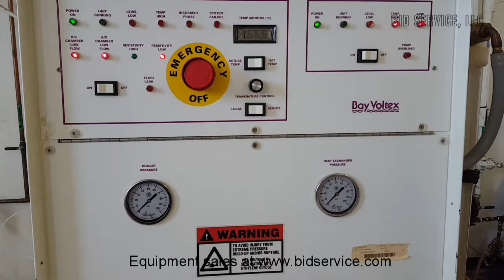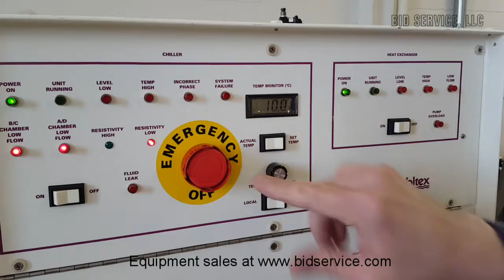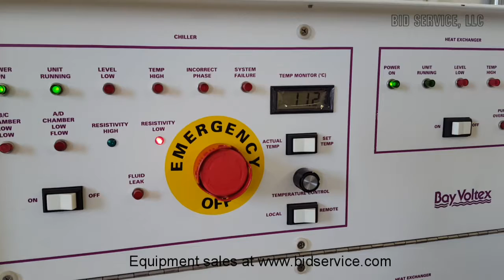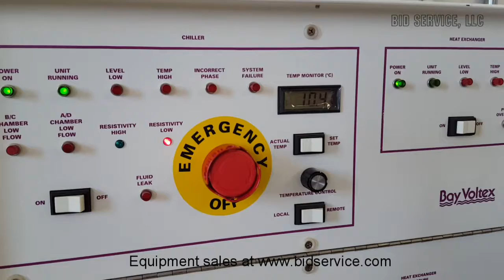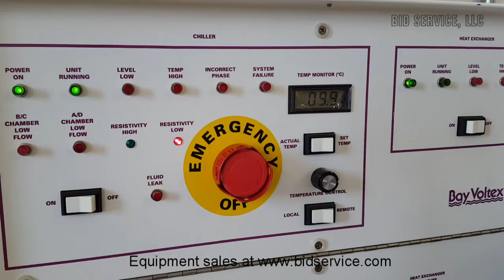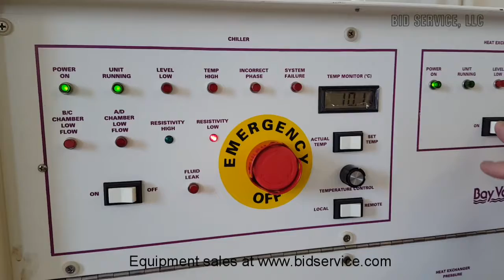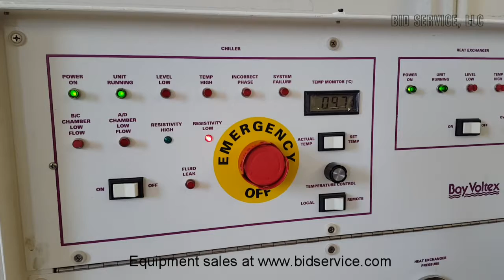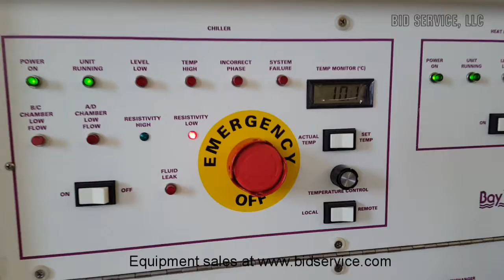Bay Voltex LT-HR-1650 Heat Exchanger #44943